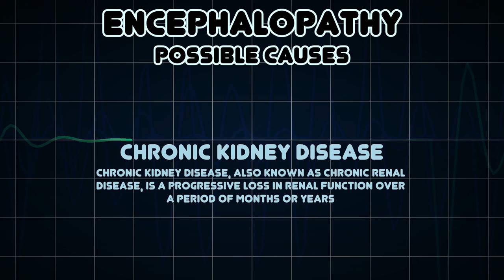Encephalopathy (Medical Symptom)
Possible causes of Encephalopathy (Medical Symptom)

Encephalopathy means disorder or disease of the brain